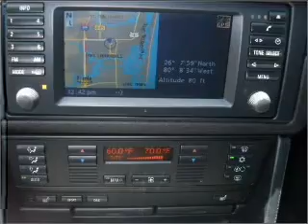2002 BMW M5 - Ft. Lauderdale FL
Year: 2002
Make: BMW
Model: M5
Trim: Sedan 4D
Engine: 8 cylinder 5.0 liter
Transmission:
Color: Black
Mileage: 93865
Address:
1400 South Federal Hwy